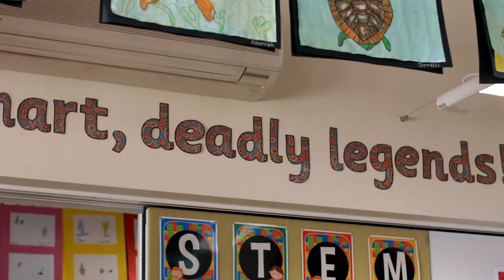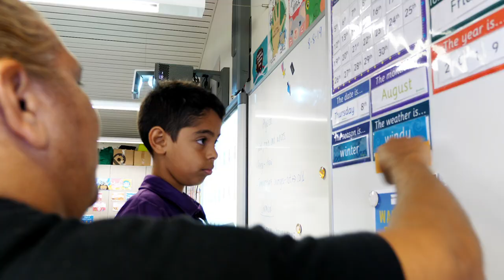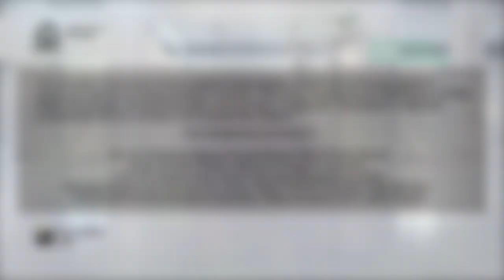Baynton West Primary School - STEM: Classroom to Country | Innovation Partnership Schools 2018-19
Our exceptional Innovation Partnership Schools have spent over two years working together with industry to explore ways of increasing the engagement, participation and achievement of students in school.
These schools focus on digital technologies, STEM education, strengthening outcomes for Aboriginal students, and secondary engagement and retention. Thank you to these schools for being open to collaboration and trying new things.